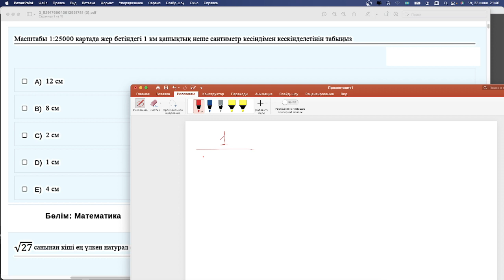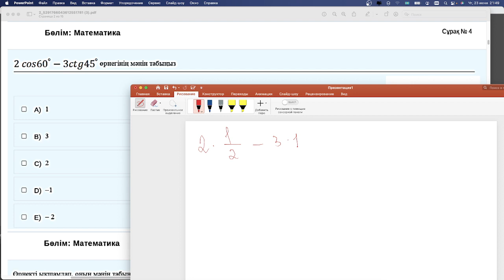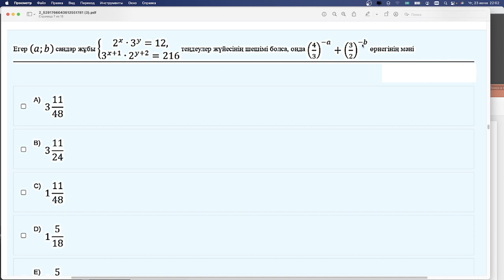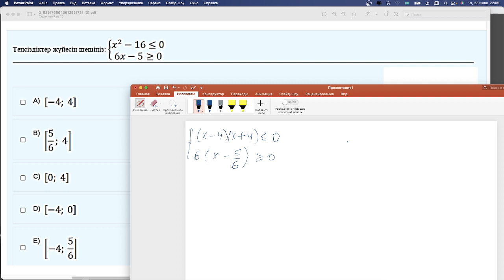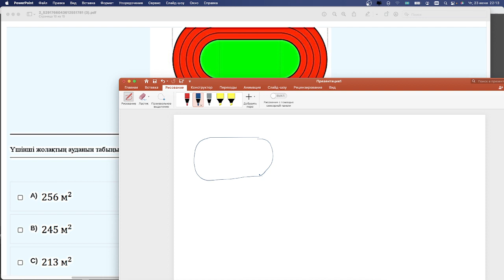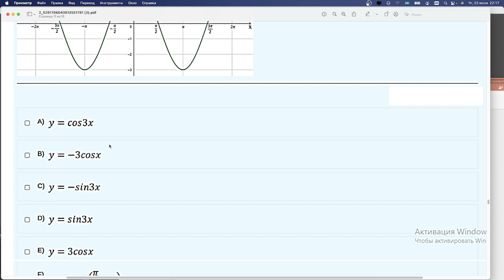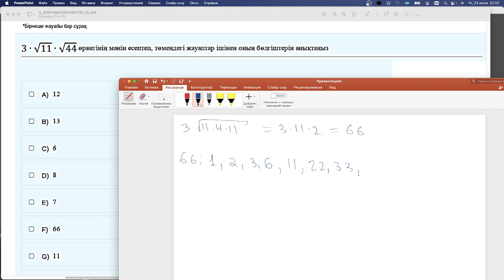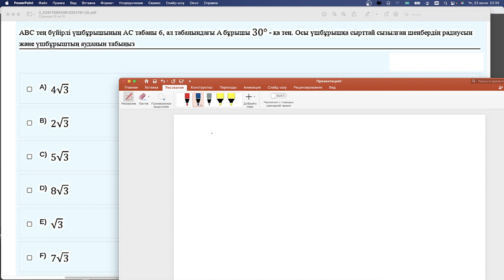Математика Интенсив 2-күн | ҰБТ 2022 | СЛИВ НҰСҚА ТАЛДАУ 3-бөлім